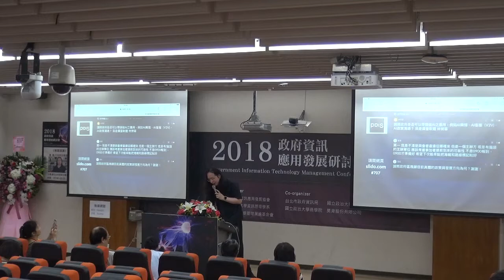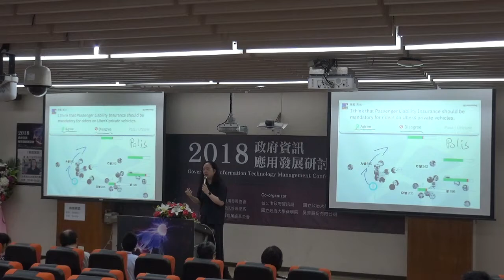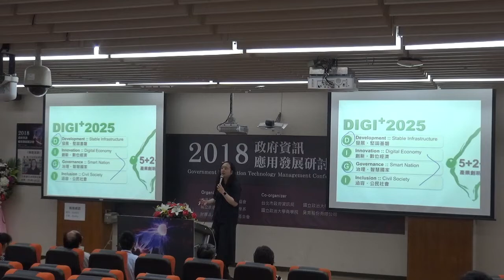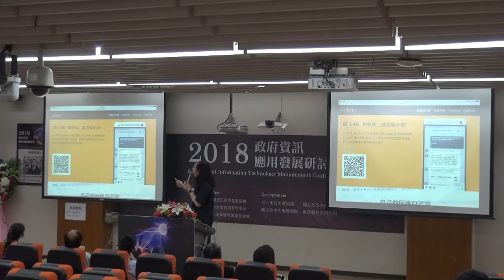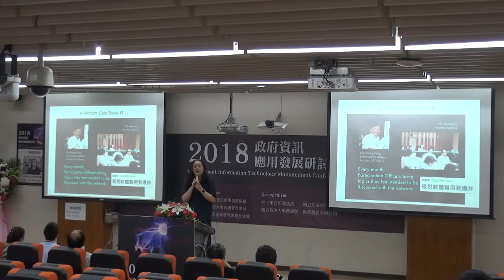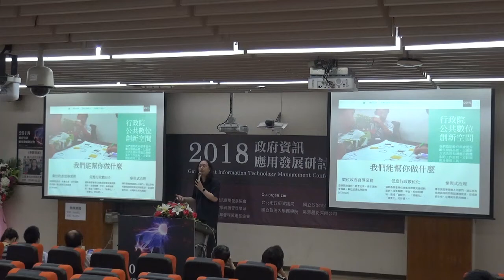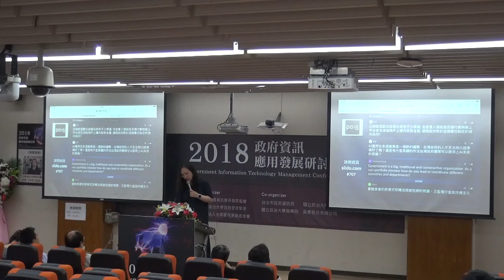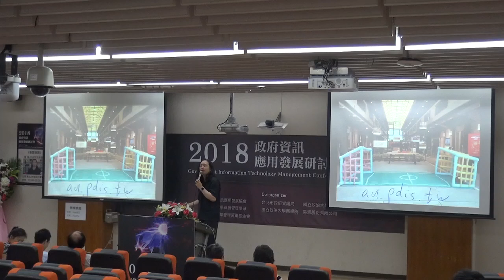2018-07-07 政府資訊應用發展研討會